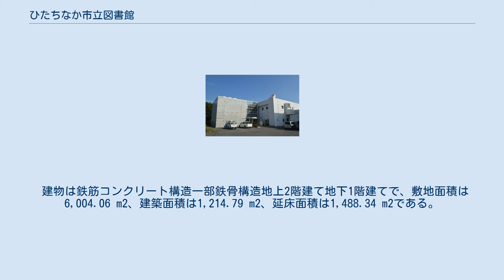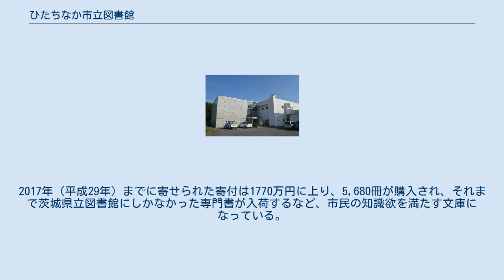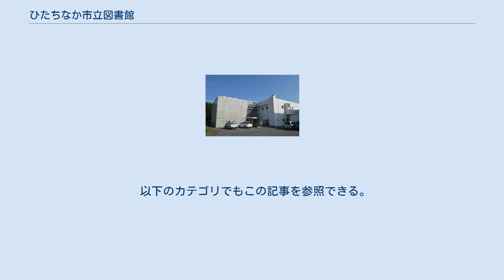ひたちなか市立図書館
ひたちなか市立図書館（ひたちなかしりつとしょかん）は、茨城県ひたちなか市にある公立図書館。
中央図書館を中心に2つの地域館と1つの分室で構成される。
 ひたちなか市は1994年（平成6年）11月1日に勝田市と那珂湊市の合併により発足し、同時に両市が設置していた勝田市立図書館と那珂湊市立図書館を引き継いでひたちなか市立図書館が開館した。
両館がそれぞれ設置していた分室もそのまま引き継ぎ、勝田市が計画していた分館の設置構想も継承した。
館名は旧市名を冠した方が親しみやすく分かりやすいという考えから、それぞれひたちなか市立勝田図書館、ひたちなか市立那珂湊図書館となった。
 国営ひたち海浜公園や常陸那珂港といった、ひたちなか地区の一体開発のために合併した両市であるが、勝田市は工業都市、那珂湊市は水産都市で都市の性格が異なり、図書館の利用者層も異なったため、両館の館長と数人の職員が集まって図書館の組織・規則などについて数回の協議を行った。
その結果、規模の大きい勝田図書館を市の中心館と位置付け、那珂湊図書館をその下部組織として運営することが決定し、職員配置は合併前のままとした。
運営面でも利便性の高い勝田図書館側に合わせることとなり、那珂湊図書館では条例改正を含む大幅な変更を求められた。
特に勝田図書館はコンピュータによる貸し出しを導入していたものの、那珂湊図書館は導入していなかったため、コンピュータ導入の必要が発生した。
その一方で両館がコンピュータを導入済みでシステムが異なっていた場合よりは、費用と時間がかからなかったのではないかという現場の声もあった。
 那珂湊図書館のコンピュータ導入は1996年（平成8年）10月1日に完了し、それまで別個に行われていた利用登録や貸出・返却が共通化された。
1998年（平成10年）には勝田図書館をひたちなか市立中央図書館に改称し、1999年（平成11年）10月2日に3館目の図書館となる佐野図書館を設置し、これらを結ぶオンラインシステムが稼働した。
2001年（平成13年）9月1日、水戸広域市町村圏の広域利用が開始され、周辺15市町村との間で相互利用が可能となった。
これと前後して1999年（平成11年）5月1日に図書館の公式ウェブサイトが立ち上がり、2003年（平成15年）4月1日よりインターネットで蔵書検索が可能となった。
2004年（平成16年）1月には茨城県立図書館の遠隔地利用者返却システムに市内3館が参加し、県立図書館で借りた本をひたちなか市立図書館の3館で返却できるようになった。
 2011年（平成23年）3月11日、東北地方太平洋沖地震が発生し、市内3館は3月12日から臨時休館に入った。
那珂湊と佐野の図書館は3月29日に再開したが、中央図書館は6月14日までかかった。
 ひたちなか市立中央図書館（ひたちなかしりつちゅうおうとしょかん）は、茨城県ひたちなか市元町にある公立図書館。
ひたちなか市の図書館運営の拠点施設と位置付けられており、他の2館1室を取りまとめ、市内全域に図書館サービスを届ける役割を担う。
JR・ひたちなか海浜鉄道勝田駅から徒歩5分の中心市街地に立地し、付近には幼稚園・保育所・小学校・中学校が多数ある。
周辺住民のみならず幅広い世代の市民が来館する。
市内他館よりも児童書の蔵書比率が高く、一般書は文学の占める割合が高いという特色がある。
ひたちなか市（旧勝田市）出身の俳優・池内博之は高校時代に恋人とこの図書館に通った思い出があり、池内の初監督作品『13の月』のロケ地となった。
 建物は鉄筋コンクリート構造2階建てで、敷地面積は2,293.19 m2、建築面積は1,116.22 m2、延床面積は1,868.14 m2（開館当時は1,190 m2）である。
 一般開架室と児童開架室は同じ階にあるが、入り口が別個に設けられ、部屋が分離しているため、直接的に往来ができない。
閲覧・休憩スペースはあるものの面積が狭く、館内は主に本の貸し借りの場として利用されている。
（開館当時は「そこで読書する館」と言われていた。） 図書館の開館前は中央公民館図書室が図書館の役割を担っていたが、これに満足できない市民から独立館を求める声が上がり、1971年（昭和46年）の勝田市総合計画に図書館の設置が盛り込まれた。
1972年（昭和47年）12月25日に総合計画第2次実施計画の一環で着工し、1973年（昭和48年）10月12日図書...